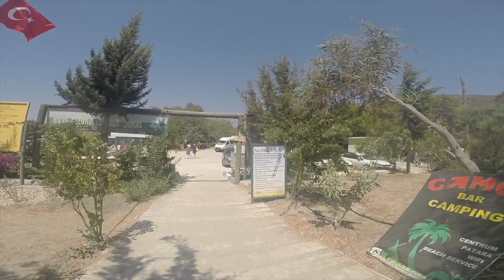Kalkan 2018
Kalkan, Turkey holiday video
All footage filmed on GoPro Hero3+

Filmed and edited by Robert Mill